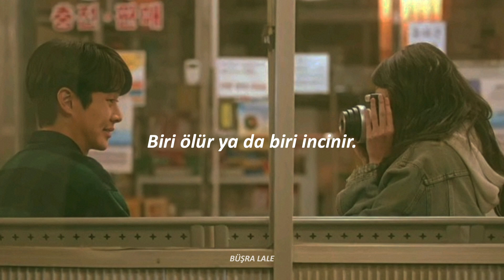Nessa Barrett - Die First (Türkçe Çeviri) ❤️‍🩹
"İnsan sevmeye başlayınca yaşamaya da başlar." William Shakesper

Diğer Hesaplarım: 🪬🫧🫶🏻🤍

˚˖𓍢ִ໋🌷͙֒✧˚.🎀༘⋆
ŞARKI SÖZLERİ

So, how come I'm still haunted by the thoughts inside my head?
You love me but no matter what you say
There's only one of two ways that this is gonna end
Someone dies or someone gets hurt
But if one of us dies
I hope I die first
'Cause I don't wanna live without you
I don't wanna ever learn
How to fall asleep without you
Tell me what's worse
Losing you now or later?
Maybe I can break the curse
And I can be in love forever
If I die
You're my fire and my safety
You never mean to break me
And that's why I'm afraid
'Cause someday, everybody's leaving
You promise that you'll stay
But that's a promise you can't make
If I die first
I can be in love forever, love forever, love forever
Can't escape it, that's how it works